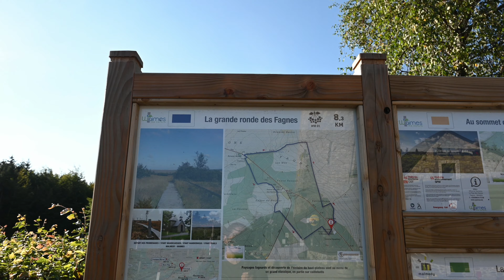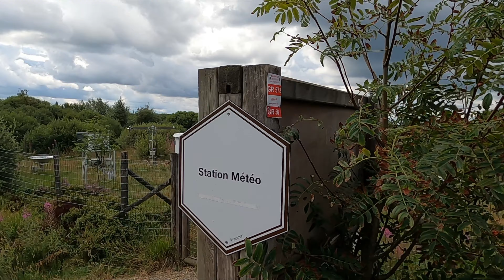La ronde des Fagnes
Le signal de botrange (fagnes)

Le départ de notre randos c'est faite au signal de Botrange, pour la ronde des Fagnes,
Les 1ère images que vous verez on été tourné du coté de la Baraque Michel au levé du soleil bien sur, nous y sommes arrivé qu'il faisait encore nuit et nous avons été au signal de Botrange pour prendre le départ de la randos,
La balise de la promenade est un rectangle violet (myrtilles)

A savoir :

Le signal le Botrange ce situe à une altitude de 694m dans les Hautes Fagnes ce qui fait de lui le point culminant de la Belgique, la Baraque Michel fait quand à elle 674m et la baraque Fraiture elle est à 652m,
On connait ce coin pour ces station de Ski mais aussi pour sa biodiversité de paysage ce qui nous a attiré là-bas bien naturellement,
Adresse :
Signal de Botrange
4700 Hautes fagnes
Waimes

Rando et promenades ;
Rectangle bleu, logo myrtilles
Sitytrail :

Vélos et VTT :
Botrange tranquillou :

GR :
Le GR 573 passe par là

Hébergements :
Camping :
Chambres d'hôtes :
La trouvaille